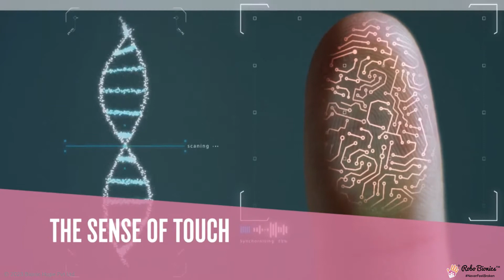Robo Bionics - Corporate Video 2023 - Robotics | Prosthetics | Technology | Disability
The Vision of Robo Bionics behind developing India's first Semi-Bionic Hand with the Sense of Touch and all technologies we are working on

how increase youtube views
increase views on youtube free
robotic prosthetic arm cost in india
prosthetic robotic arm